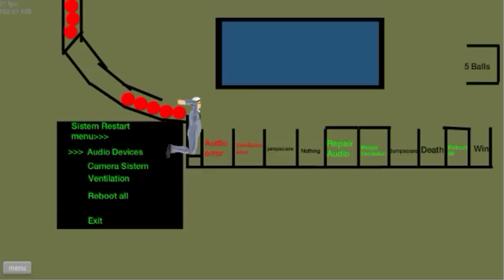Five Nights at Freddy's 3: Happy Wheels